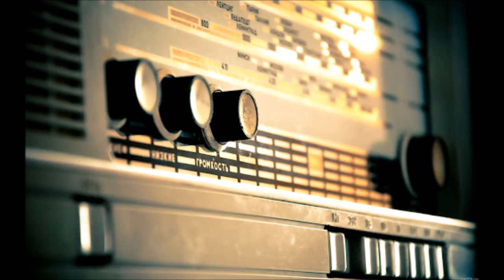Köçürülmə (RADİOTEATR)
İştirak edirlər
Əliabbas Qədirov
Səfurə İbrahimova
Fuad Poladov
İlham Əsgərov
Allahverdi Yolçuyev
Mirnadir Abutalıb
Vahid Əliyev
Almaz Tahirzadə